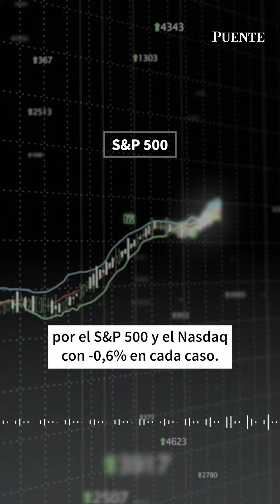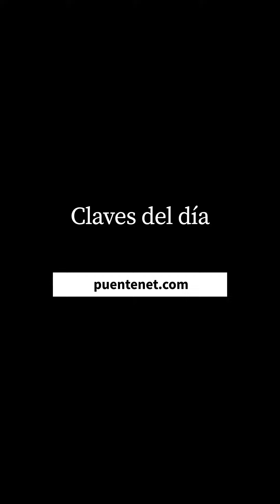Claves del Día Argentina- 30/05/24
Bonos soberanos al alza tras el cambio en el gabinete del Gobierno